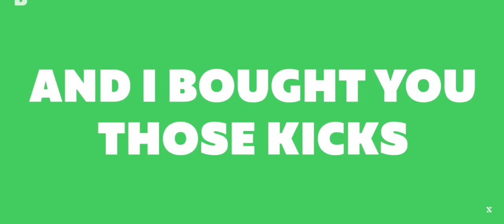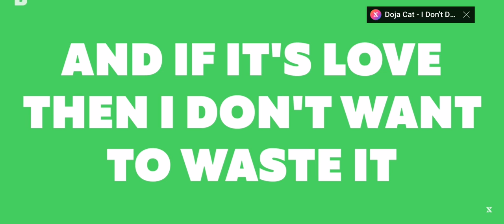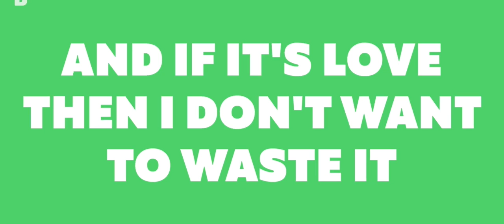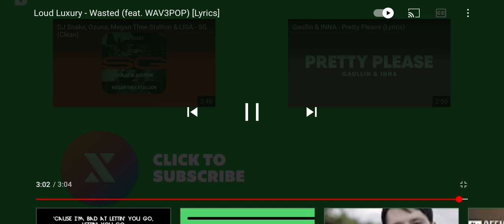Loud Luxury feat. WAV3POP - Wasted [Lyrics] (Oct 28, 2021)